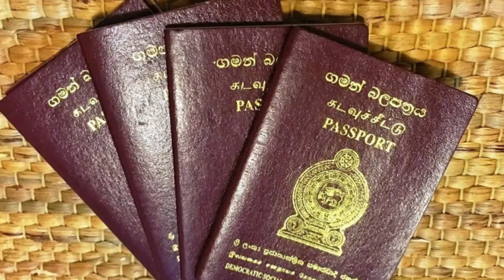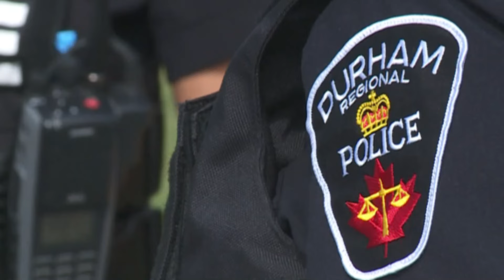கனடாவில் இலங்கை கடவுச்சீட்டுடன் கைது செய்யப்பட்ட தமிழ் இளைஞன்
ஒன்டாரியோவில் போலியான இலங்கை கடவுச்சீட்டின் மூலம் வங்கிக் கணக்கைத் திறக்க முற்பட்ட நபர் கைது செய்யப்பட்டுள்ளார்.